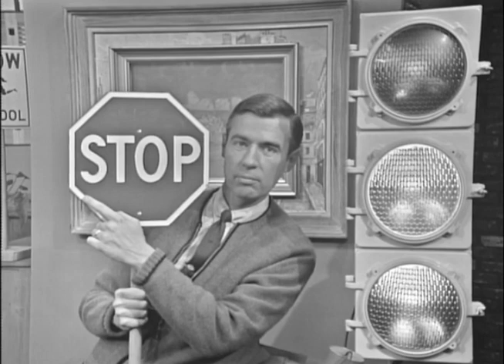Mister Rogers Demonstrates His Traffic Signal - Ep 0090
I watched Mister Rogers any chance I had when I was a kid. And enjoy the nostalgia today. In this episode, Mister Rogers discusses how you need to know you letters so you can understand what street signs mean. He has a few toy street signs around his living room to demonstrate his lesson, but then goes over to his traffic light to show what each indication means. This episode aired on Friday, June 21, 1968. You can still find many Mister Rogers' Neighborhood episodes for sale on Amazon.